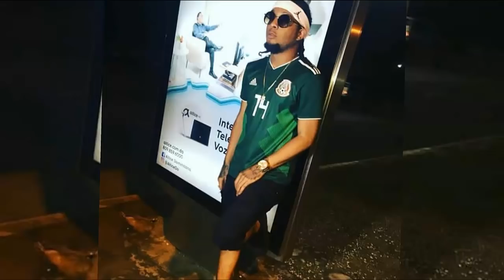Rochy RD le calla la boca A todos & logra su cometido |Soy millonario coñø